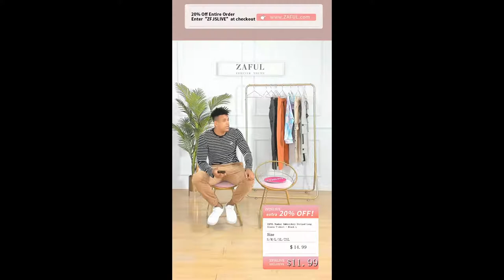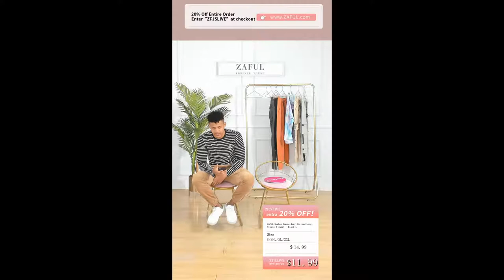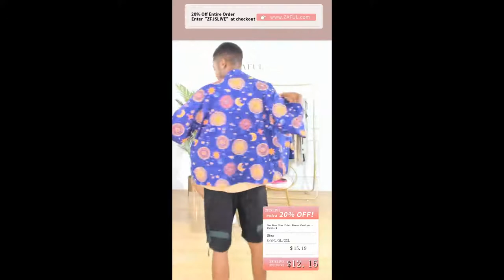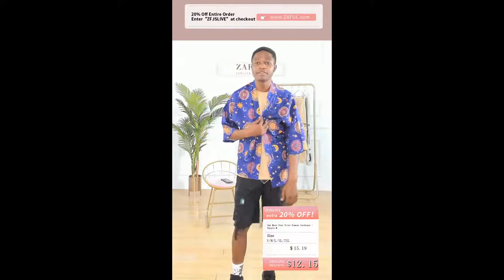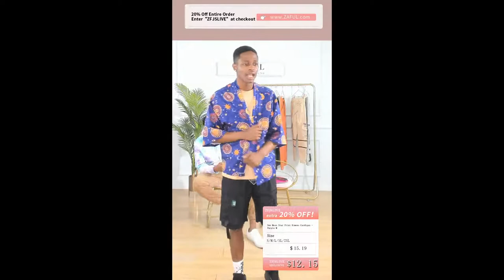ZAFUL LIVE | Enjoy 20% OFF with The Code "ZFJSLIVE"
Enjoy your Summer Time
Use the code "ZFJSLIVE" Get Extra 20% OFF Here(24 hours limit)